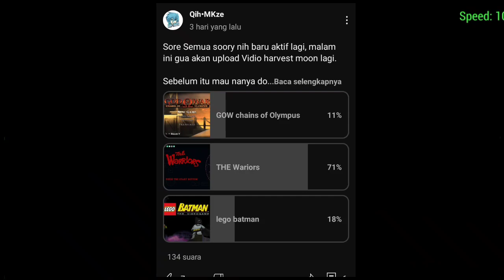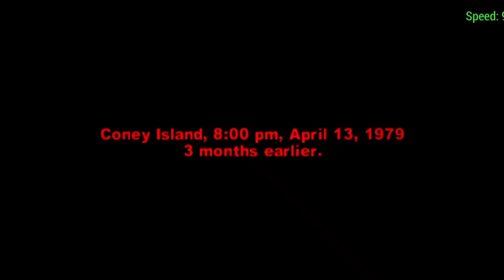Vidio Gameplay Pertama + Tutorial || THE WARRIORS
link download nya kalau rame yaa nanti gua bikin Vidio cara downloadnya okee

~terimakasih~

Game : THE WARRIORS

(Mungkin kalian sudah banyak yang tahu tentang game ini dan mungkin ada yang sudah menamatkan.
Buat kalian yang ingin tau cara memainkan dan menamatkan game ini gua akan menjelaskan di channel gua ini, Gua juga akan memberikan Tips & trick dan gameplay nya.)

Buat kalian yang ingin REQUEST silahkan ketik di kolom komentar

~Selamat menonton~